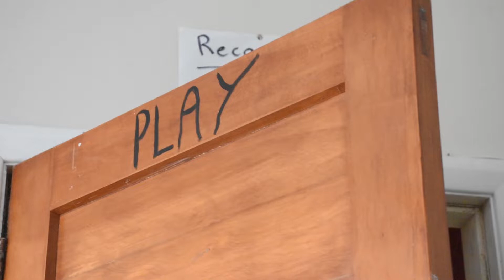Max Christie: Garage Style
Max Christie makes “low-fi”, “stripped back” music right in his garage, Adam Blackwell goes along to his Johnsonville flat to learn more about the man behind the music.

Shot and Edited by Adam Blackwell, Student Journalist, Massey University